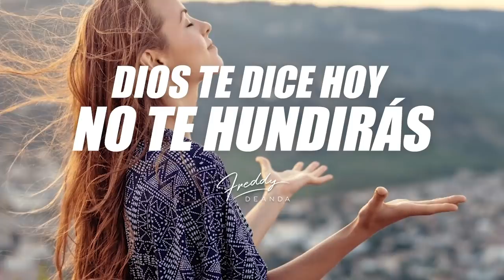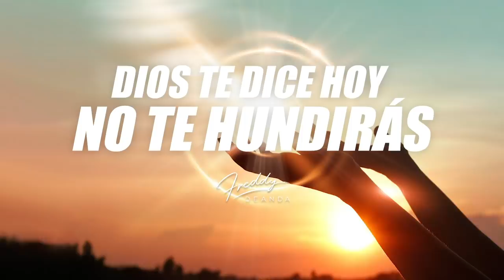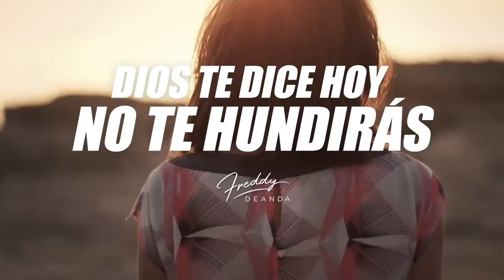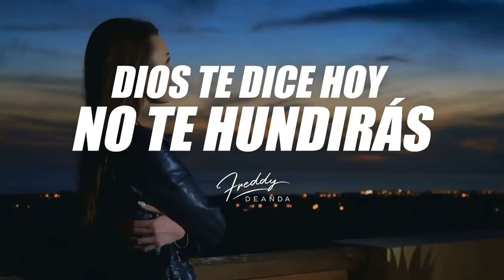Dios te dice hoy NO TE HUNDIRÁS - Freddy DeAnda